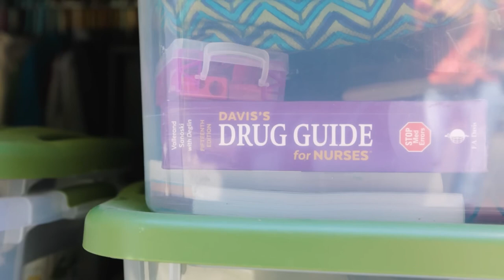Una autocaravana casera convertida en una pequeña casa para una enfermera viajera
Lindsey tuvo la oportunidad de estudiar en el extranjero cuando estaba en la universidad, lo que despertó su amor por viajar desde el principio. Después de graduarse de la universidad, decidió que convertirse en enfermera itinerante le daría la oportunidad de tener la carrera que le apasionaba y al mismo tiempo tener la flexibilidad de viajar a donde quisiera. Ahora viaja por todo el país para cumplir con sus diferentes asignaciones de enfermera, a tiempo completo, y le encanta. Su camioneta cuenta con una cocina con una estufa extraíble de dos quemadores, un banco y una cama fija, con un espacio oculto para colgar la ropa debajo.